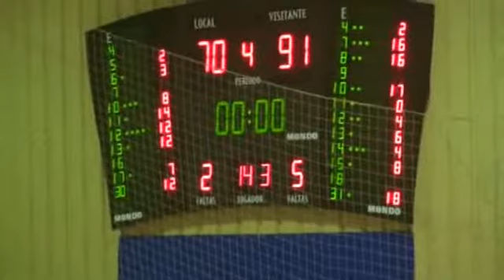ADECCO PLATA JORNADA23 MARIN PEIXEGALEGO...,70 - 91,PALMA AIR EUROPA... (22/03/2014)